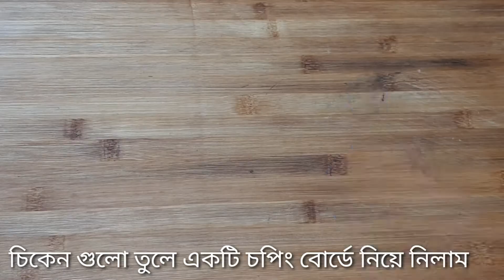CHICKEN DRUMSTICKS || বাচ্চা থেকে বড় সকলের পছন্দের একটি স্ন্যাক্স রেসিপি। রেস্টুরেন্ট স্টাইলে তৈরি।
Chand's Recipe House

 Chand's Recipe House

Stay Safe